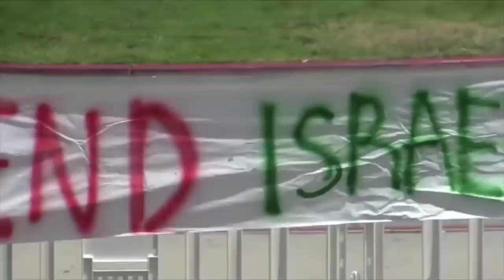The Most Dangerous Weapon With Most Dangerous Country - Sekulow TV Ep. 585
Let’s be clear: Iran is unrepentant and even now proceeds unabated with its march toward acquiring a nuclear weapon.  The threat of a nuclear-armed Iran is real and—barring drastic action—will take place at some point in the future. Iran’s leaders are not rational, and its deploying even a single nuclear bomb at some point is a very real existential threat to the region, to Israel, and possibly to the United States. In the past, no amount of negotiation and promise of easing sanctions against the rogue nation has halted Iran’s commitment to research and development of such weapons. Even the flawed Iran nuclear deal (JCPOA) did not stop Iran’s hiding of the AMAD program and its movement of weapons research to deep underground facilities that are difficult to strike.